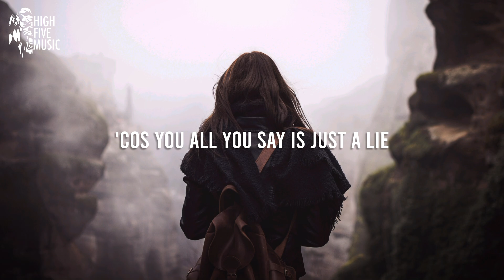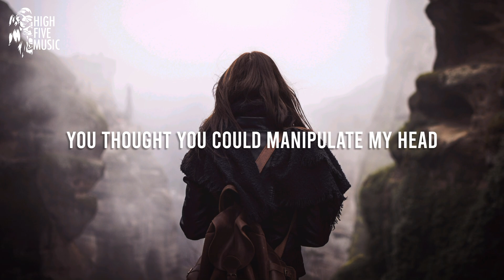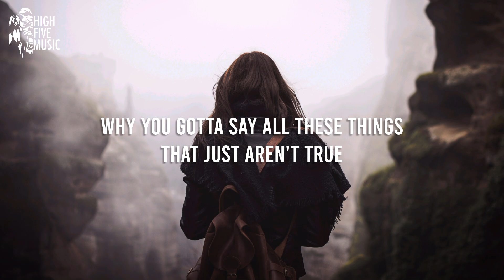Trendos & Virali - Beautiful Liar (Lyrics) [HFM Release]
📝 Lyrics:
Save the stories for someone who cares about you
'Cos you all you say is just a lie
Wish I didn't fall so easy
'Cos you're beautiful it's so hard to resist

What have I missed?
'Cos I'm so fed up of this situation
I'm sick and tired of this hesitating
Why you gotta say all these things that just aren't true

'Cos when we were good, my heart was on fire
You quenched all my desires
Didn't know that we would expire
But you turned out to be a beautiful liar

You thought you could manipulate my head
Like everybody else that believed you, oh
But I see though your lies
It's not a great disguise

You will meet your demise

A beautiful liar oh no a beautiful liar
A beautiful liar
Oh woah

📷 Video credits: Jason Mavrommatis on Unsplash